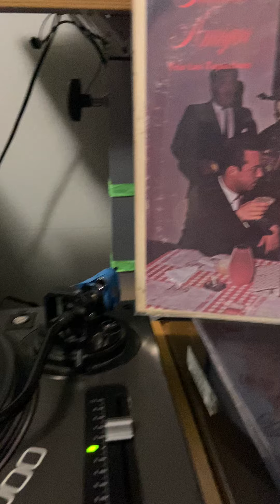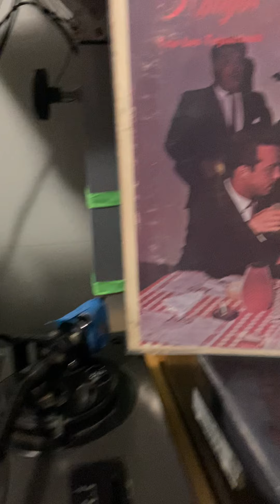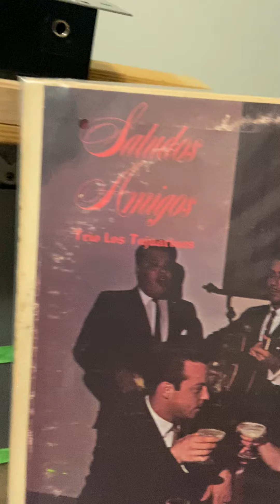Trío Los Taguarines “Sun Sun Babae”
Trío los Taguarines disfrútenla 😄